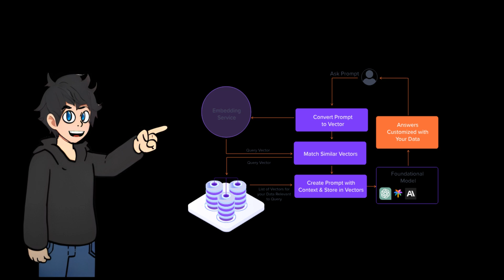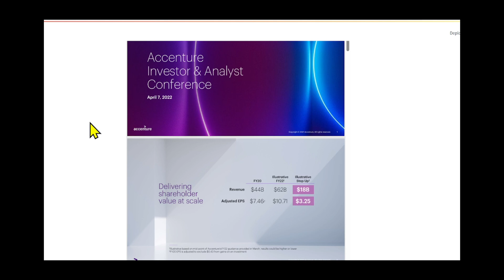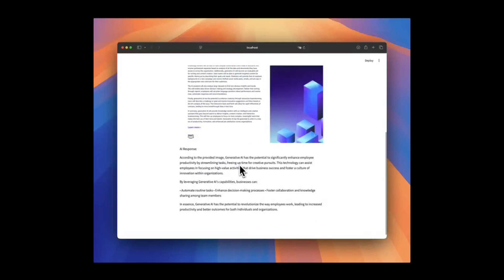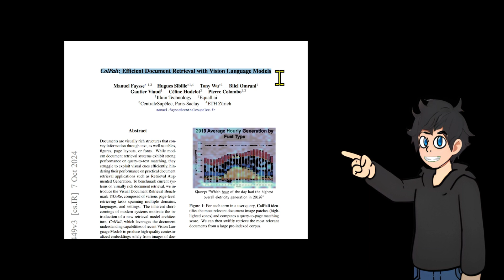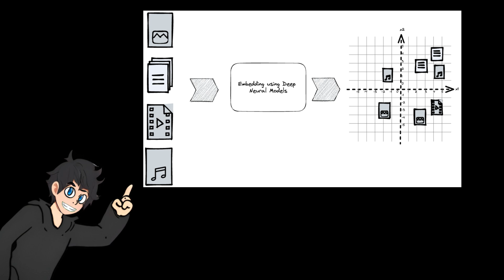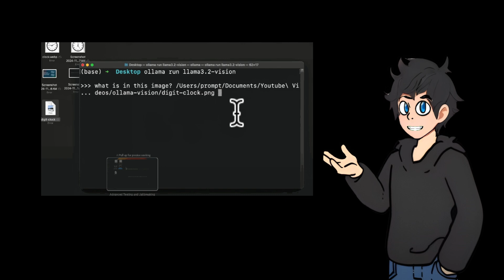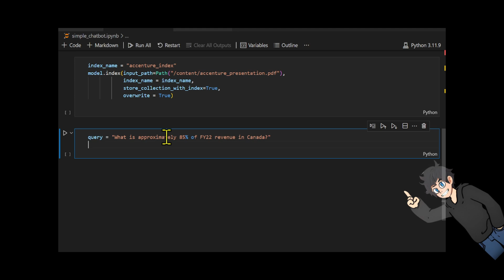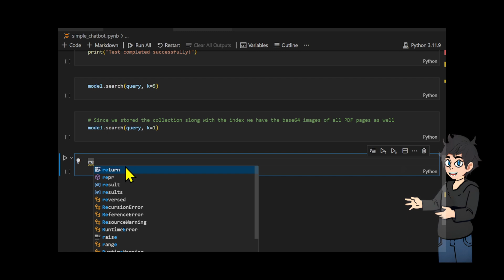Llama-OCR + Multimodal RAG + Local LLM Python Project: Easy AI/Chat for your Docs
In this video, I have a super quick tutorial showing you how to create a fully local chatbot with Llama-OCR, Multimodal RAG and Local LLM to make a powerful Agent Chatbot for your business or personal use.

Timestamp:

00:00 - Llama-OCR
01:32 - Chatbot demo
02:19 - advance chatbot demo
03:40 - OCR still struggling
04:29 - What is CoPali
04:54 - how ColPali works
06:04 - Install Ollama
06:52 - Let's start coding
09:39 - Conclusion

[Must Watch]